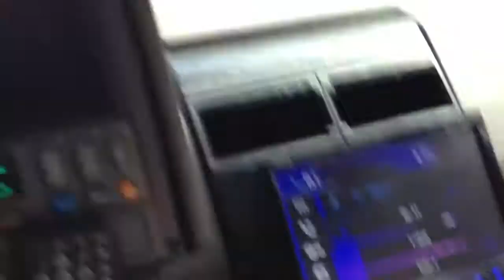2 12" dd subs beating some ass!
Bass heads unite!